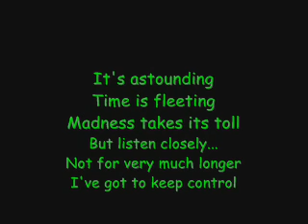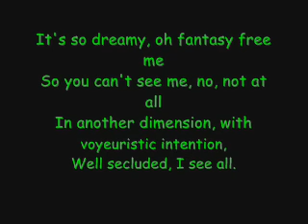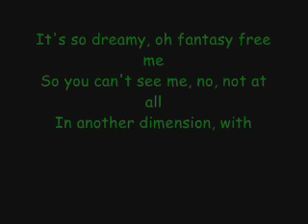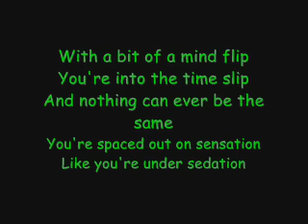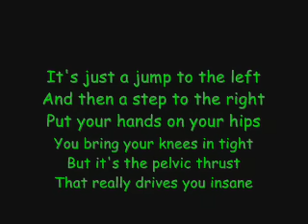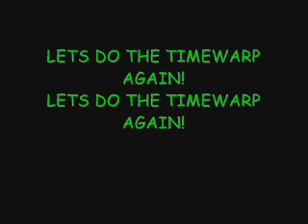TimeWarp Lyrics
For people who like the song Time-warp, and others